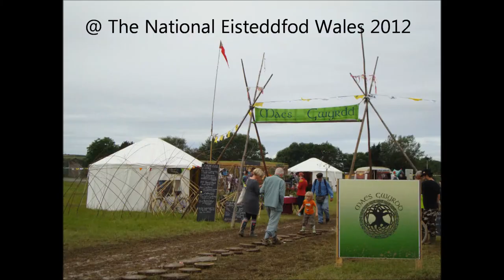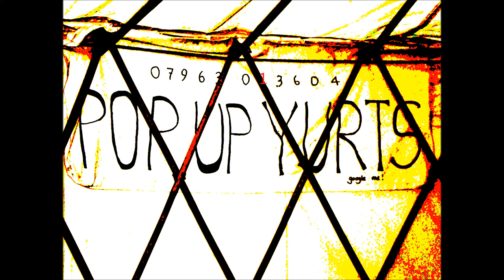pop up yurt slide show 2012.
A slide show of pop up yurts in use during 2012